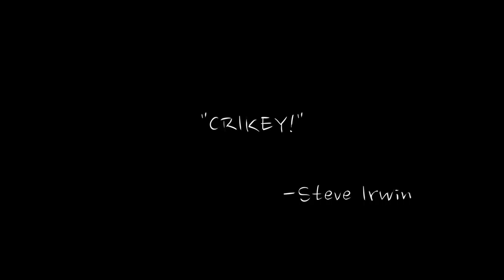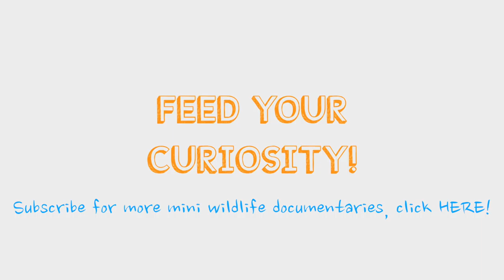Madras Crocodile Bank Trust 1 - A Finn and Fauna in India (2016)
Welcome to the MADRAS CROCODILE BANK TRUST, a haven for Indian reptile conservation! Founded in 1976 the trust has been involved in bringing back the populations of Indian crocodilians. These days the facility is a center for all herpetology and research.

Today we take a look at a few snakes, and one of them is an escape artist.

How to catch a snake? I couldn't tell you. But fortunately I'm working with someone who cathes them like a pro.

Welcome to explore the wildlife of India, while backpacking through this amazing country with a budget!

The beautiful scenery, complex spiritual culture and wonderful people make India a must-visit for everyone with a travel bug, especially if you want to see wildlife and learn about conservation.

That's me.
I'm traveling here with a mission.

Let's adventure together!

Cute baby monkeys and crocodiles, traveling on a budget, making short wildlife documentaries.

More short documentaries of the animals of India coming up!

for more stories of traveling and animals.